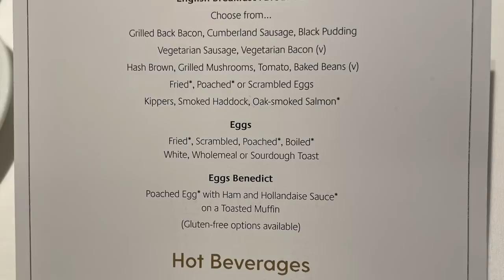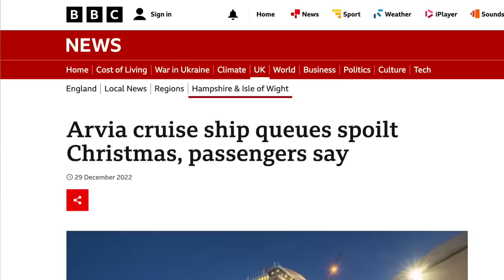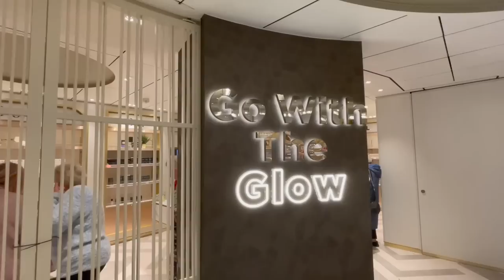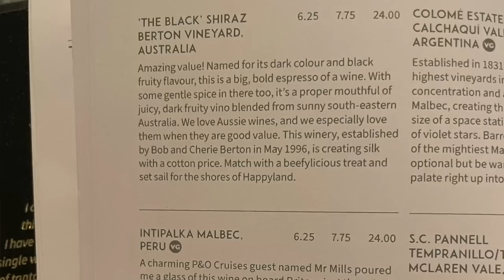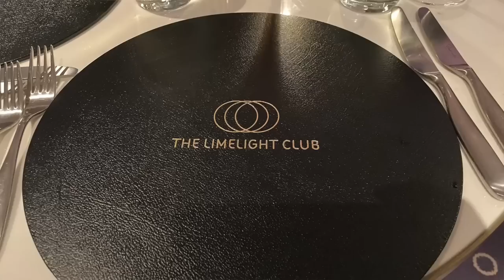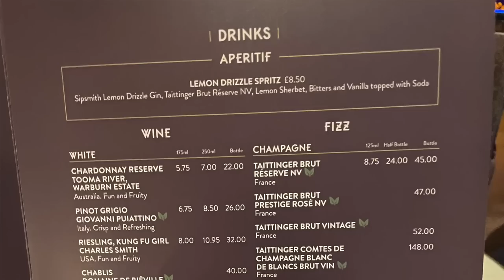IONA makes a surprise visit to ARVIA - DAY 13 VLOG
Day 13 was our penultimate sea day onboard P&O Arvia. We dined in the Meridian for Breakfast, the Quays for Lunch and we had our second evening experience in the LimeLight Club with Célena Cherry. We were lucky to witness Iona and Arvia passing each other at sea, and it was an amazing experience. We finally resolve the Glass House P&O Ultimate drinks package problem! Tom Ball preformed his second show in the Headliners Theatre and Emmanuel Sonubi performed his adult only comedy show in the Clubhouse.

We were on the maiden voyage of P&O's newest ship, Arvia, in December 2022 out of Ocean Terminal in Southampton! We were onboard for 14 nights. The cruise visited a number of ports in Portugal and Spain over Christmas and New Years. This is the first time we have experienced a Christmas and New Year cruise, and also, this was our first P&O cruise. Our aim is to give you a fair and balanced insight of this maiden voyage looking at the positives, as well as, the negatives that we faced during our time onboard.

We are Tom and Dom and we experienced our first cruise on the MSC Virtuosa during her UK staycation cruises in 2021. We are relatively new to cruising, however we can now say we are officially hooked.

Our mission is provide a fair and balanced review of our travels. We look at the types of food that is available onboard, from main dining rooms, room service, buffets and pool side snacks. We include menus for each of cruises so that we can share the selection of drinks and meals that are available. Entertainment onboard a cruise ship is important to us and we enjoy theatre production shows, live music, quizzes and game shows. We love to explore different ports and destinations and enjoy sharing tips and tricks so that you can make the most of each port. We often explore ports independently but also book excursions that are interesting to us.

We have created a list of our cruise essentials. These are items we take with us when we travel and we hope they may be useful to you. We have also added a Wine list which contains some of the wines we have tried whilst cruising.

So far we have been on the following cruise ships, in order: MSC Virtuosa, Marella Explorer, Marella Explorer 2, Queen Mary 2, Sky Princess, Enchanted Princess, MSC Preziosa and P&O Arvia!